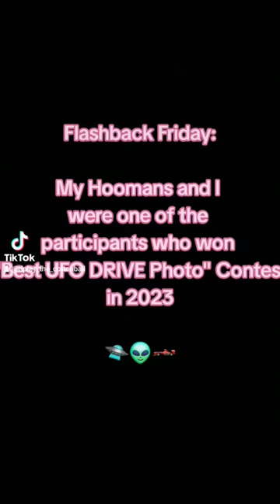Ripley The Cottonball - Photo Contest Winners🛸👽🏎ufo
Photo Contest Winners🛸👽🏎